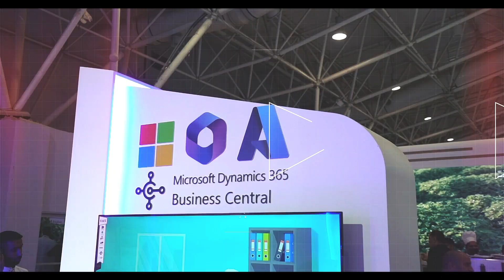Horeca 2023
لقطات ختامية رائعة لمشاركتنا في معرض هوريكا السعودية ٢٠٢٣

لقد كان معرضًا تألق فيه الجميع؛ فريقنا وشركاؤنا، وعملاؤنا الكرام

أتاح هذا المعرض المميز لترست آنجل فرصةً لإظهار جاهزيتها لخدمة قطاعات مختلفة تتجاوز قطاع الأغذية والمشروبات؛ مستلهمة روح الابتكار والإبداع من رؤية السعودية ٢٠٣٠

Check out the incredible snapshots from our final day at the Horeca Expo!

Our team, partners, customers, and end users were all in the spotlight. This expo was a game-changer, showcasing our readiness to serve diverse industries beyond just food and beverage. Let's ride the wave of Saudi's visionary 2030 mission together!